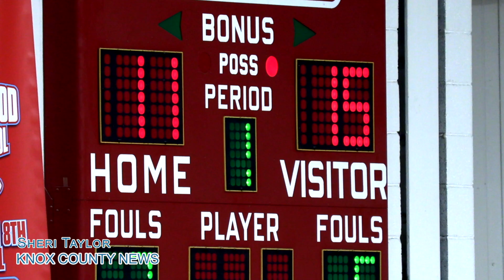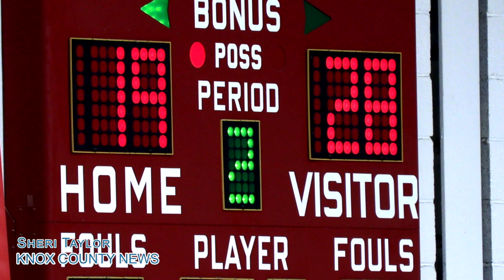Central Elementary vs James A. Cawood Elementary 11/30/2019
Central Elementary vs James A. Cawood Elementary (JACES) on Nov. 30, 2019 at Cawood Elementary in Harlan KY.